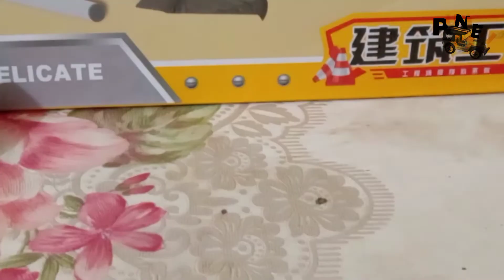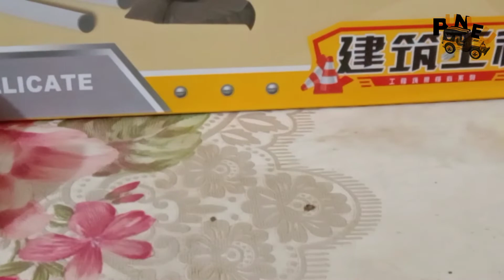Excavator, Tractor, Damp, Police, Trucks, Crane, Vehicles, Cavtoon